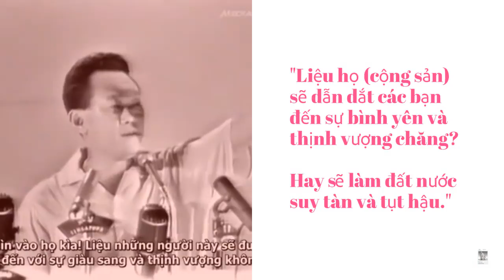Ông Lý Quang Diệu là lãnh tụ sáng suốt